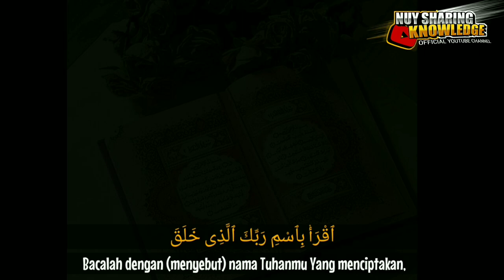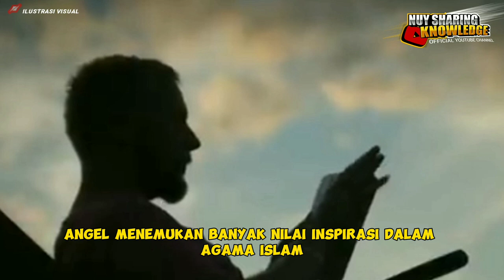Memeluk Islam Setelah Melihat Kebaikan Orang Afganistan